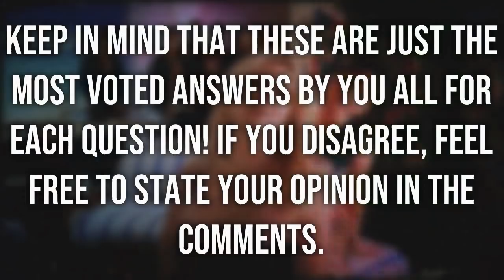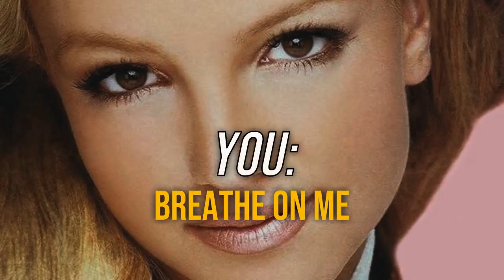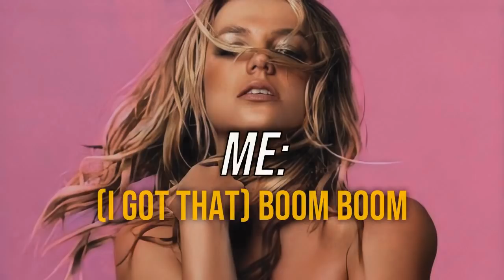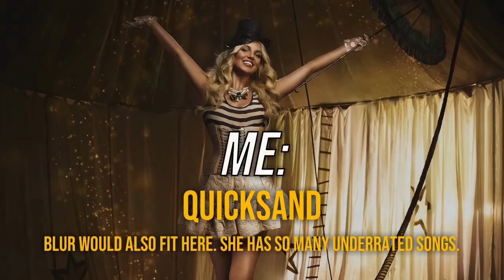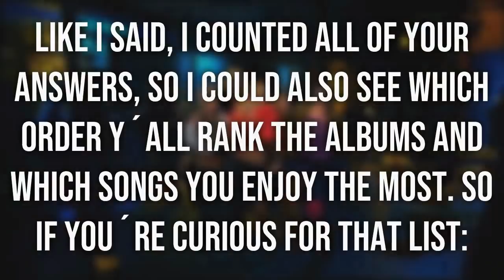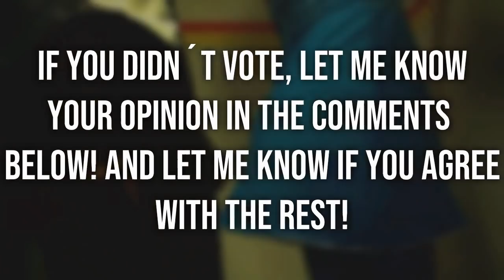ME VS MY SUBSCRIBERS: Favorite Britney Spears Songs